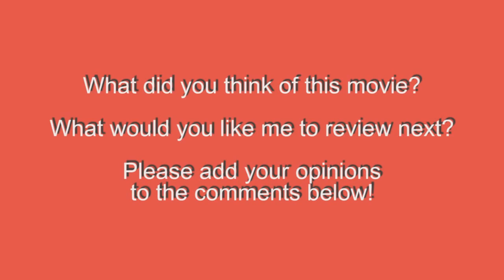Isle of Dogs Movie Review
Are Wes Anderson movies consider their own genre yet? My review of Isle of Dogs.

Isle of Dogs (2018).
Written by: Wes Anderson & Roman Coppola (story by) & Jason Schwartzman (story by) and Kunichi Nomura (story by).
Produced by: Ben Adler, Wes Anderson, Eli Bush, Molly Cooper, Jeremy Dawson, Christoph Fisser, Henning Molfenter, John Peet, Octavia Peissel, Simon Quinn, Steven Rales, Scott Rudin, & Charlie Woebcken.
Starring: Bryan Cranston, Koyu Rankin, Edward Norton, Bob Balaban, Bill Murray, Jeff Goldblum, Kunichi Nomura, Akira Takayama, Greta Gerwig, Frances McDormand, Akira Ito, Scarlett Johansson, Harvey Keitel, F. Murray Abraham, Yoko Ono, Tilda Swinton, Ken Watanabe, Mari Natsuki, Fisher Stevens, Nijirô Murakami, Liev Schreiber, Courtney B. Vance, & Anjelica Huston.